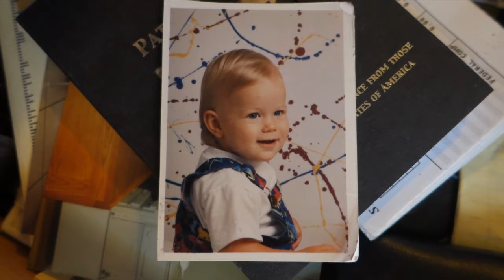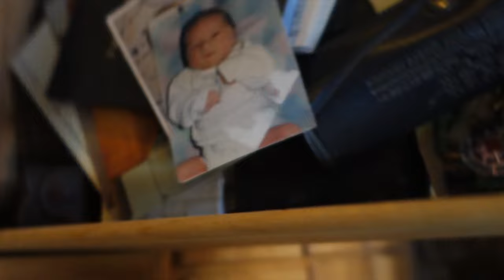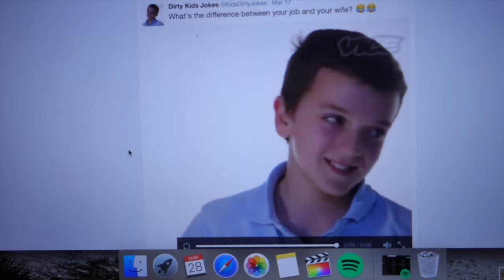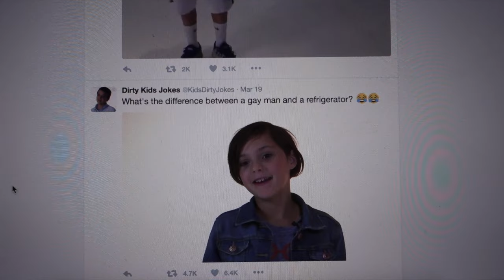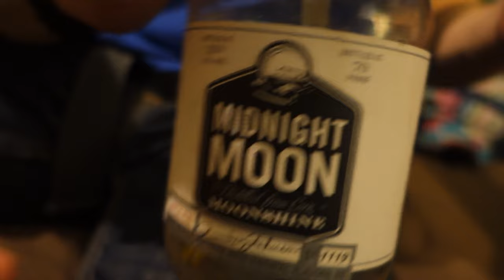YOU LIKE THAT MOONSHINE!!